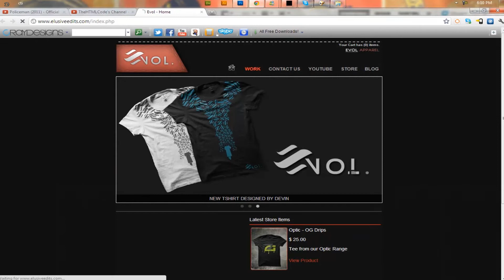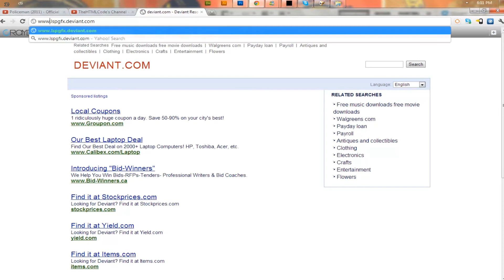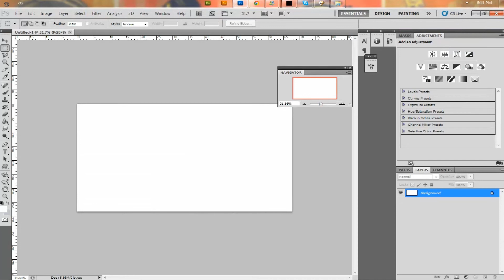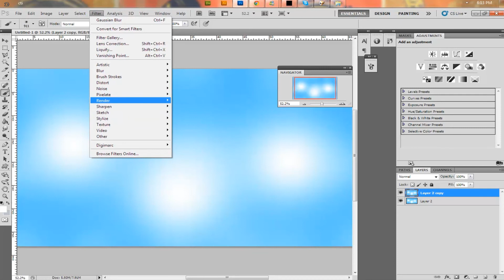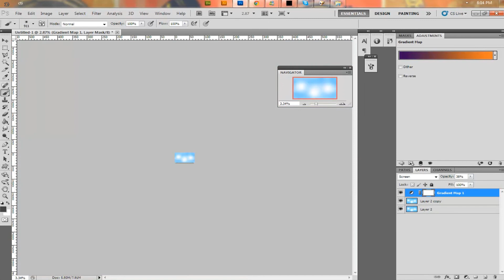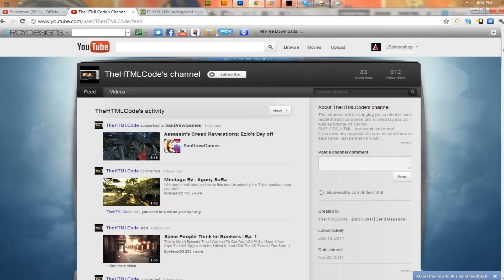PHOTOSHOP101:EPISODE ONE MOSAIC PATTERN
this will be a live series until my exams are done because speedarts take more time and i need the time for other things, So this is photoshop101 the first episode and the second episode is about making a stage in photoshop also check out my friend alex who is a really amazing coder, if you have a site design to get coded please hit him up
hes prices are 200$ for html and 50$ per extra page